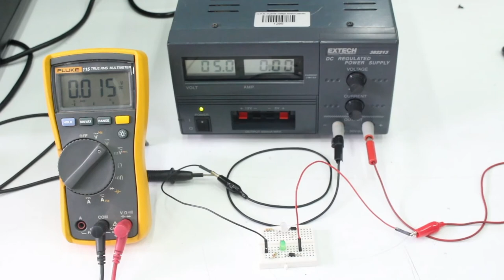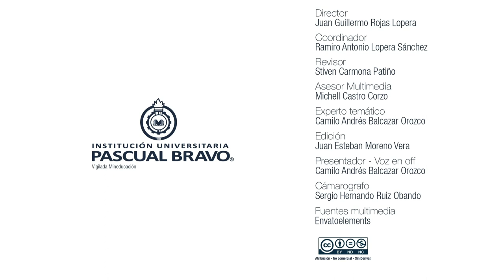PRÁCTICA DE LABORATORIO: Manejo de diodo rectificador